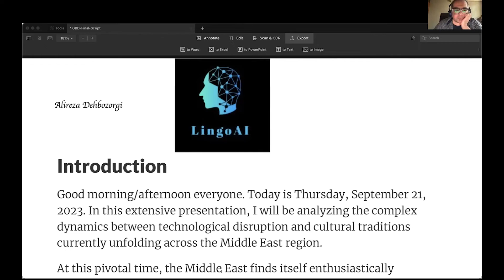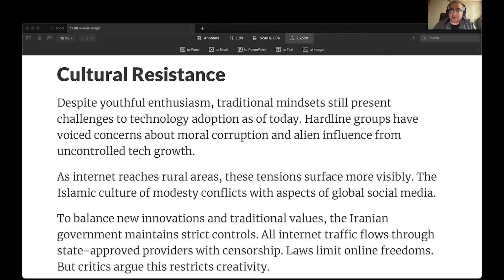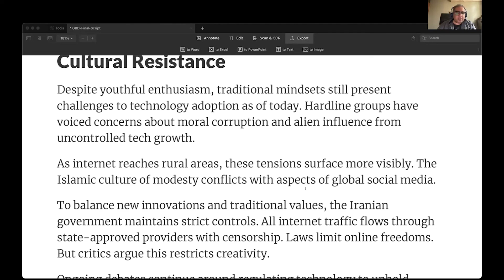Tech Disruption Amid Tradition: The Middle East’s Balancing Act -- Alireza Dehbozorgi -- GBD2023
Alireza Dehbozorgi is an accomplished linguist and pioneer in artificial intelligence for natural language processing. His research on computational and mathematical language formalisms has been seminal in teaching machines to process diverse languages.